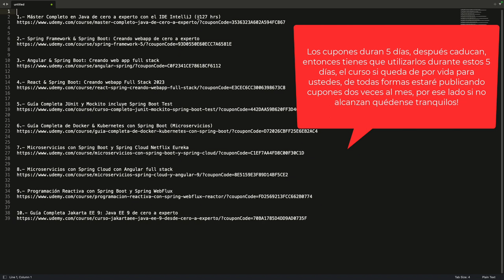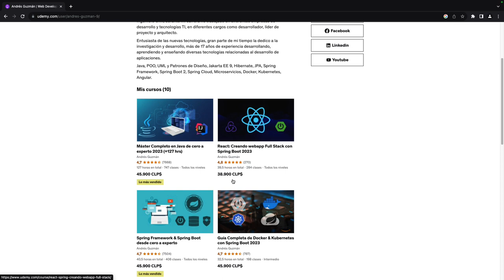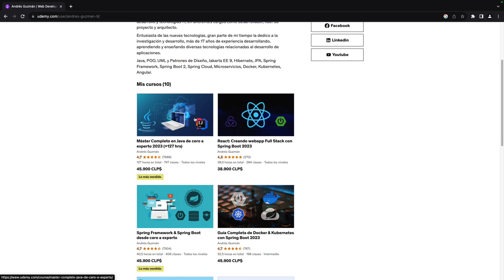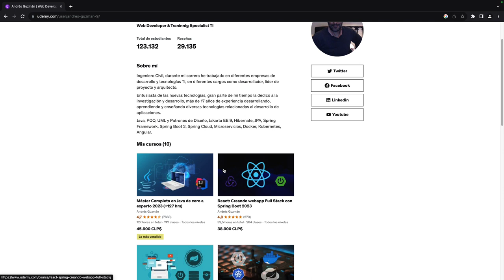Sobre mi canal, ChatGPT, cupones cursos Udemy y otros temas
Abajo comparto los cupones de descuento al mejor y mas bajo precio posible:

1.- Máster Completo en Java de cero a experto (+127 hrs)

2.- Spring Framework 6 & Spring Boot 3: Creando webapp de cero a experto 2024 (+80 hrs)

3.- Angular & Spring Boot: Creando web app full stack 2024 (actualizado)

4.- React & Spring Boot: Creando webapp Full Stack 2024

5.- Guía Completa JUnit y Mockito incluye Spring Boot Test

6.- Guía Completa de Docker & Kubernetes con Spring Boot (Microservicios)

7.- Microservicios con Spring Boot y Spring Cloud Netflix Eureka (actualizando próximamente)

8.- Microservicios Spring Cloud con Relaciones JPA & Angular full stack

9.- Programación Reactiva con Spring Boot y Spring WebFlux

10.- Guía Completa Jakarta EE 9: Java EE 9 de cero a experto